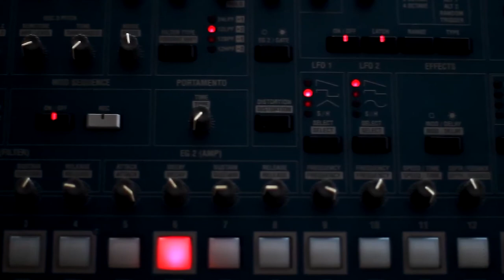Mohammed Kafil, at Kissflow discusses how CPOs can navigate the challenges of uncertain times…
"Bringing in Agility and Control with Procurement Technology", The Digital Insight welcomes Mohammed Kafil, Sr. Product Manager Kissflow to discuss how CPOs can navigate the challenges of uncertain times…

“I think reverse globalisation is going to happen. With the pandemic, people are not going to risk their supply chains into a distant land. They're going to want to retain some element of a captive, centre-based development or production or an in-house inland production”